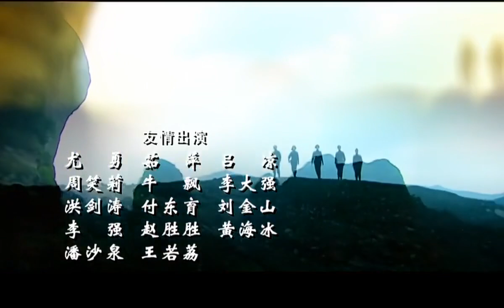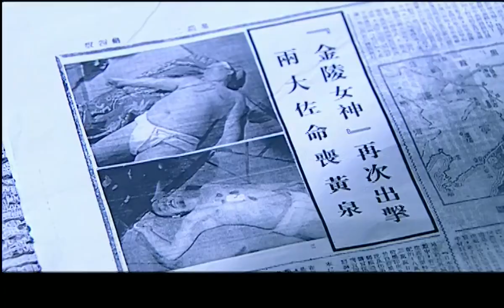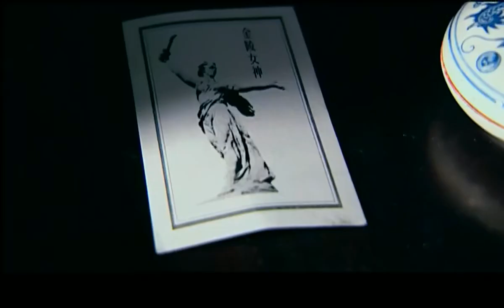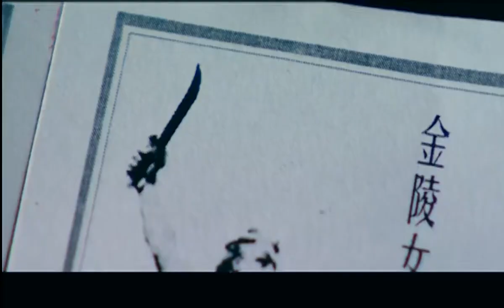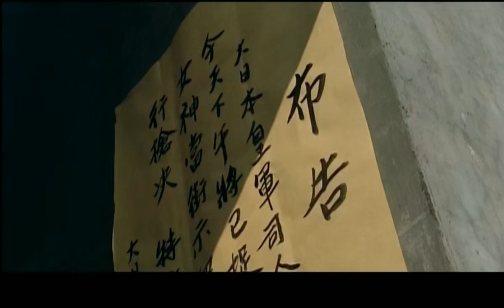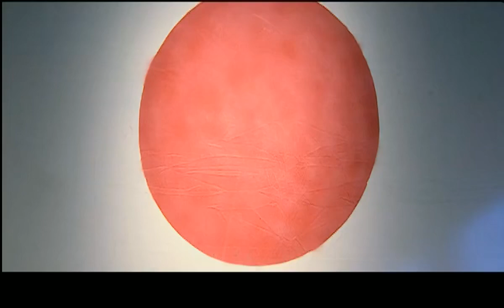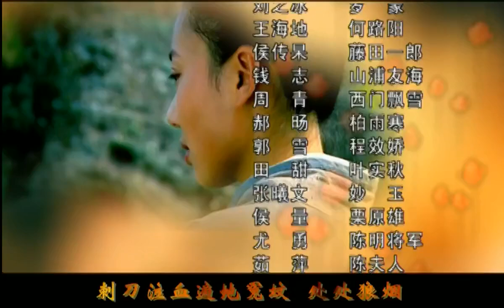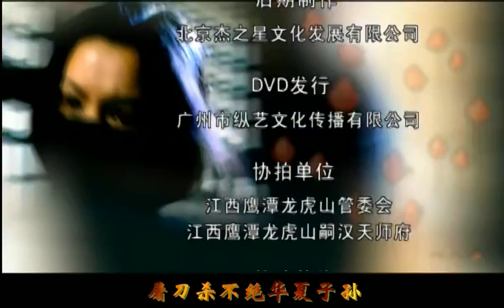【最新諜戰劇】金陵女諜 第2集：最強女諜為消滅日寇潛伏敵營，利用不同身份做掩護，險象環生，驚心動魄